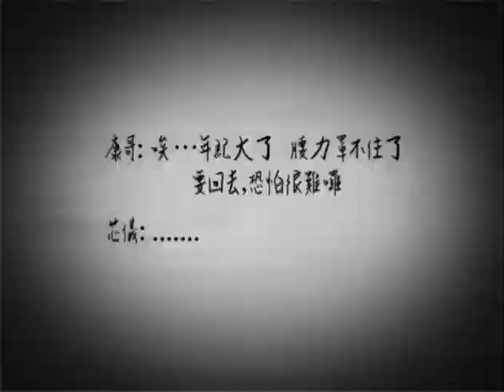衛視中文台 麻辣天后宮 形象廣告